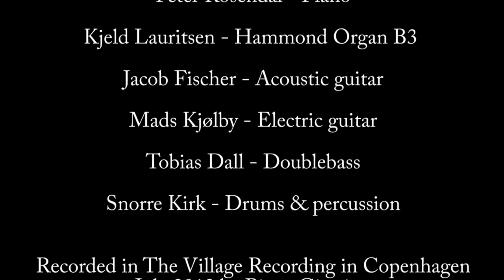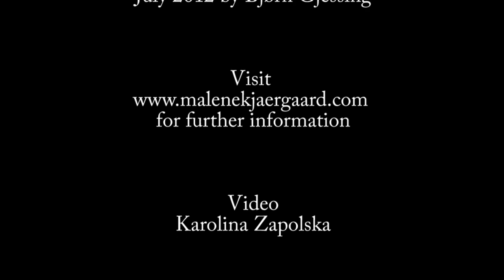Album Teaser: Malene Kjærgård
Malene Kjærgård - releasing debutalbum at Calibrated Music the 22nd of April 2013!

Malene Kjærgård - Vocal
Mads Mathias - Vocal
Jan Harbeck - Tenor Saxophone
Mads La Cour - Flügelhorn
Peter Rosendal - Piano
Kjeld Lauritsen - Hammond Organ B3
Jacob Fischer - Acoustic guitar
Mads Kjølby - Electric guitar
Tobias Dall - Doublebass
Snorre Kirk - Drums & percussion

Recorded in The Village Recording July 2012 by Bjørn Gjessing

Video by Karolina Zapolska